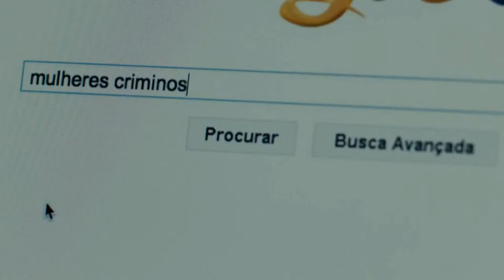CINE PE 2015 VT BRASIL ENTREVISTA O ATOR LAZARRO RAMOS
O ATOR LAZARRO RAMOS FALA DO FILME O VENDEDOR DE PASSADOS QUE TEVE SUA EXIBIÇÃO E PRÉ ESTREIA AQUI EM RECIFE NO CINE-PE 2015 COM EXCLUSIVIDADE PARA O VT BRASIL